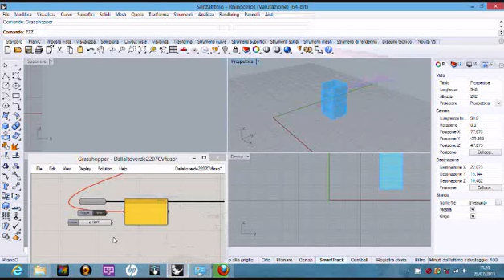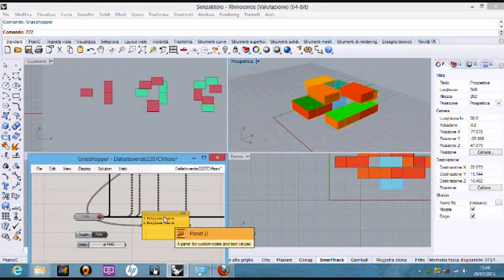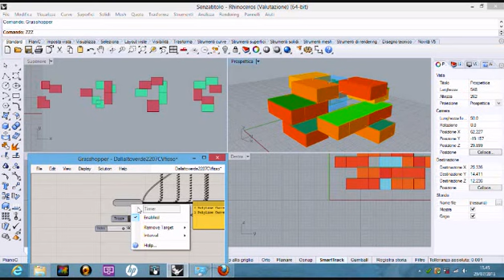Grasshopper3d Automatic vertical aggregation from the top